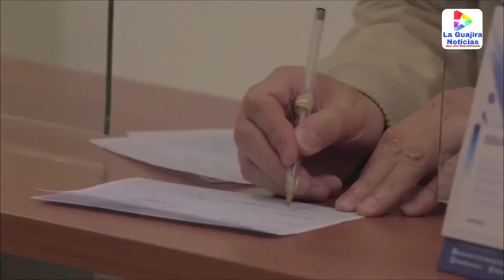Contraloría denuncia pagos irregulares en subsidios de vivienda de interés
VIA:  LA GUAJIRA NOTICIAS /  5:00 PM